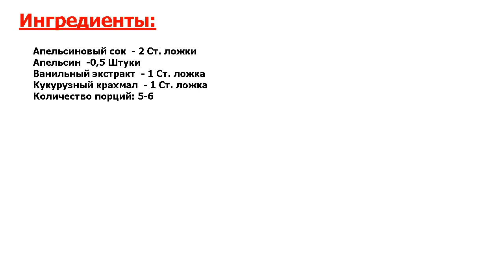★НЕРЕАЛЬНО ВКУСНО!★ ЧЕРНИЧНЫЙ КИСЕЛЬ ★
★Только для Вас! Приготовьте вкусный и насыщенный черничный кисель по рецепту американских хозяек● Очень густой получается, практически, как соус, который можно превратить в приятный напиток, добавив воды!